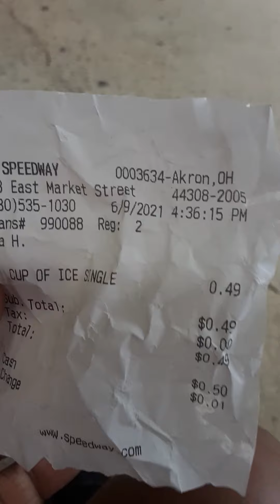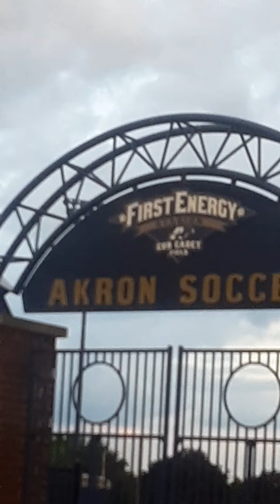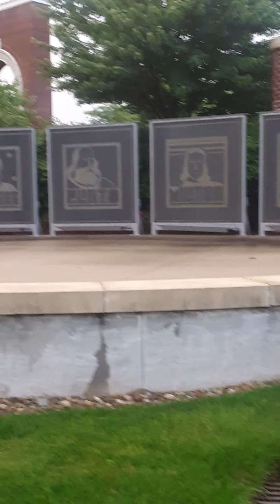6.9.21 Video Chronicles Cont'd (6)(1)